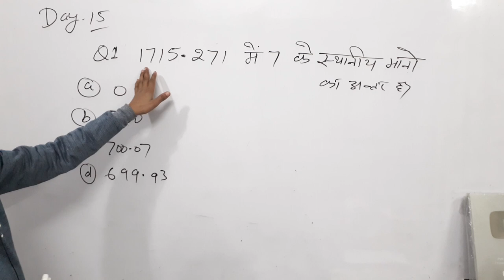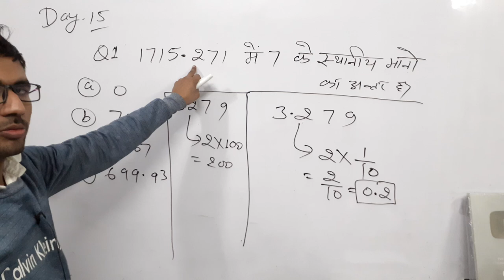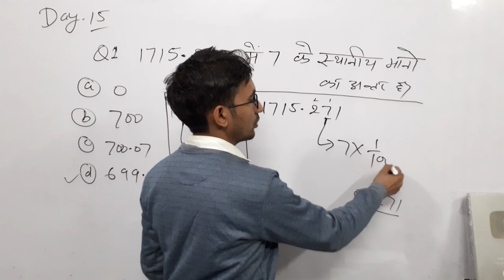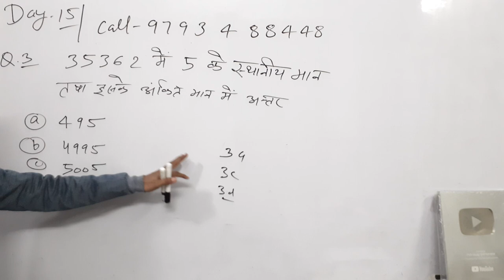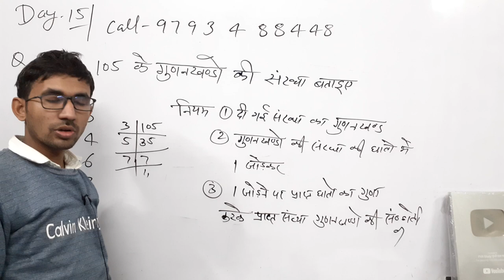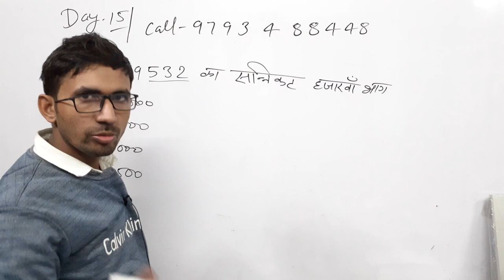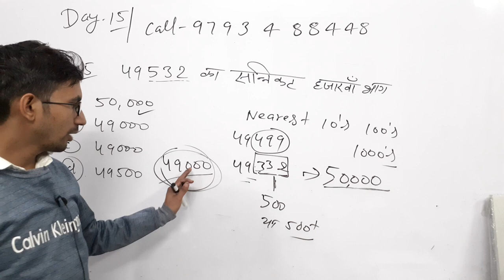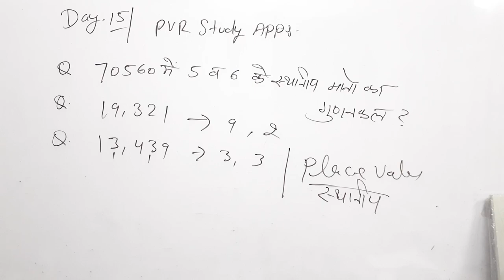UPTET Math 2021 | LIVE DEMO 15 | STET MATHS Preparation/ Maths Online Classes/SUPER TET SPECIAL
tet maths ,
maths by pvrstudy,
most important math vvi question answers,
maths important questions ,
ctet maths ,
ctet maths who ask again and again,
ctet maths who ask multiple times,
Ctet maths by pvr study,
Ctet math by rajkumar sir,